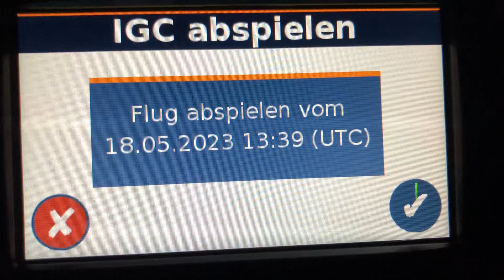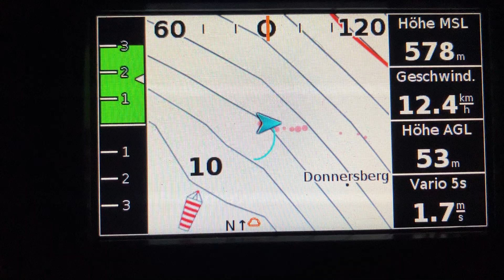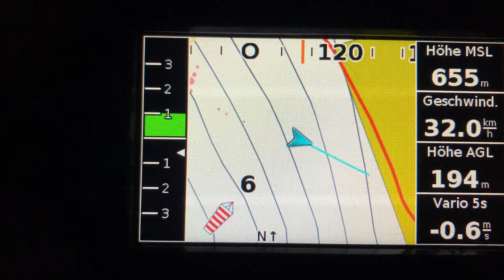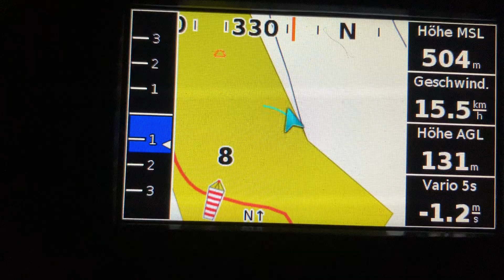Ein kurzer Flug mit Acro Einlage am Donnersberg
Leider keine Kamera aktiv und die Augenzeugen am Start haben auch nicht gefilmt…60 Höhenmetern in 5 Sekunden verloren bei 210m AGL!
15m Sinken im Spitzenwert. Keine Ahnung wie das passiert ist - hatte die Ohren schon angelegt und etwas beschleunigt weil es mir zu heftig wurde als ich gefühlt plötzlich einen Heli geflogen bin und mich dann in einer
Spirale mit angelegten Ohren wiederfand…
Windböen am Berg gemessen bei über 30km/h starke Thermik. Unterwegs mit einem A-Schirm am oberen Gewichtslimit…